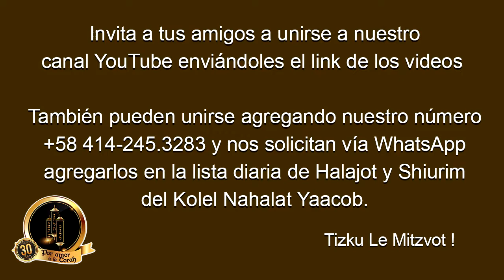LashH50 - Ayúdala solo a desahogarse